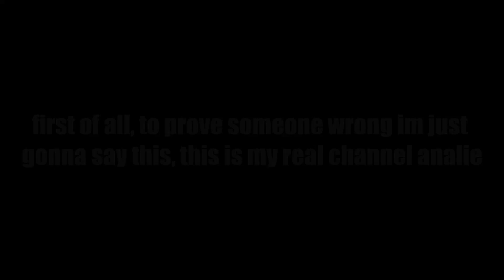600 subs.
thank y'all for this crazy growth